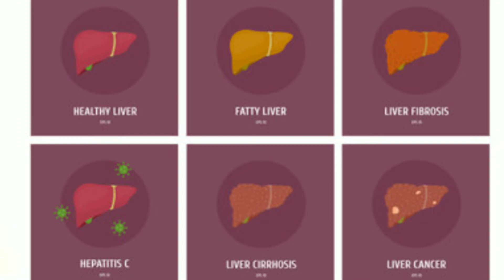Jaundice causes Treatment-Allopathy vs Ayurvedha/siddha-Tamil - Dr MOHANAVEL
மஞ்சள் காமாலை ஒரு வியாதி அல்ல. உடலில் உள்ள பல ரத்த அல்லது கல்லீரல் சம்பந்தப்பட்ட வியாதிகளுக்கான ஒரு அறிகுறியே ஆகும் இதனை ஆரம்ப காலத்திலேயே கண்டுபிடித்து சரி செய்வதன் மூலம் பல உயிர் இழப்புகளை தவிர்க்க முடியும் எனவே சரியான முறையில் சரியான நேரத்தில்ல் சிகிச்சை பெறுவது என்பது மிகவும் அவசியம் தேவையற்ற வதந்திகளையும் தேவையற்ற முறையில் சிகிச்சை பெறுவதையும் தவிர்ப்பதன் மூலம் நீங்கள் உங்கள் உடல்நிலையை பாதுகாத்துக் கொள்ளலாம்.

jaundice is a common medical symptom which is clinically significant of underlying pathological condition of RBC bone marrow or liver.
identifying the cause of jaundice and immediate treatment is the cornerstone of saving lives
taking unnecessary means of treatment may lead to the increase in mortality and morbidity to the patients

jaundice
jaundice treatment in Tamil
jaundice ayurvedic treatment
jaundice Siddha treatment
jaundice natural cure
jaundice treatment
jaundice cure
liver cancer
hemoglobinopathy
hepatitis HIV
leptospirosis Health Is Wealth 😀 I'm willing to improve my patients Health ☺️